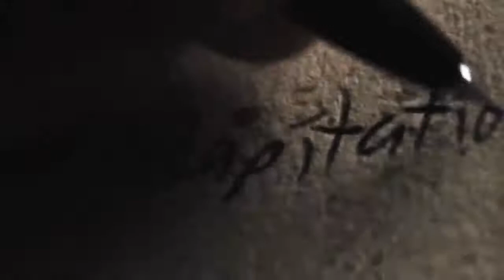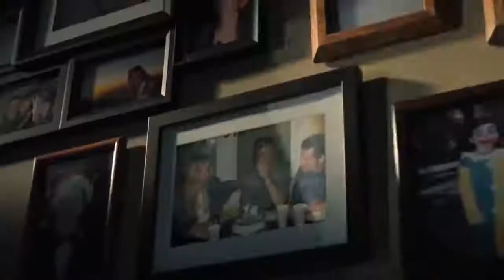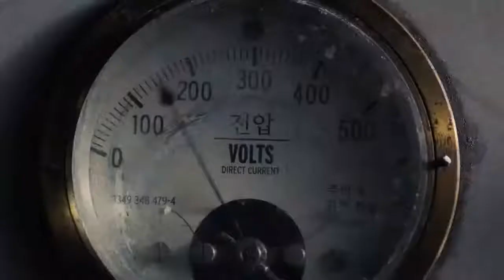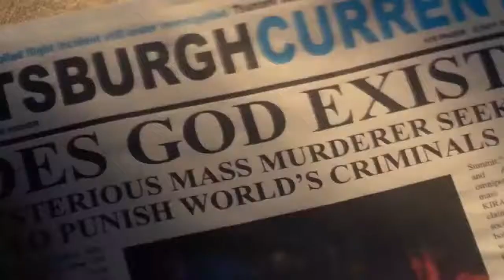Death Note 2017 Film Explained in Hindi Urdu Death Note 2